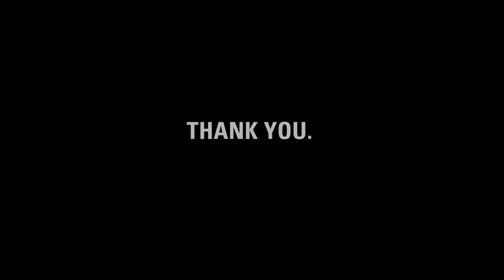Thank you, Green Team.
charity: water staff made this video for Goddard Green Team to thank them for raising $1,001 for clean drinking water.

Dear Green Team, it's charity: water's fifth birthday. But the celebration isn't about us -- it's about you. You've joined our mission to end the water crisis. You supported our cause. You've inspired us.